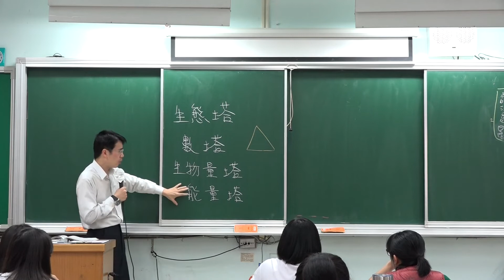為什麼生物量塔會有例外 -藻類長得快 -藻類會碎掉 -藻類整個被吃掉 -採樣技術的極限 -108課綱-選修生物 IV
可以用聽的不用眼睛
搭捷運公車時聽
乾講不大需要看板書

硬派的講述
老派的填鴨
紮實的知識
沒有翻轉
沒用電腦
沒開單槍